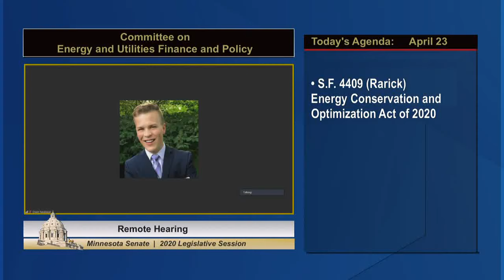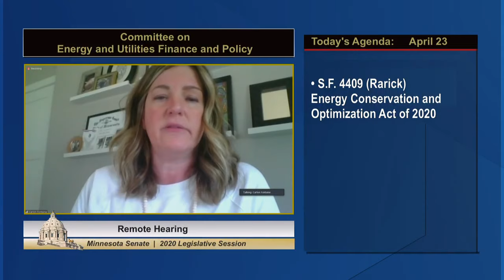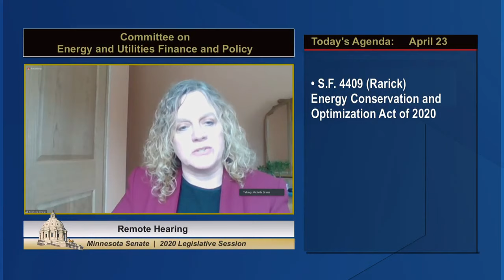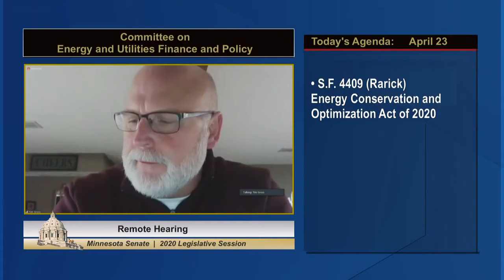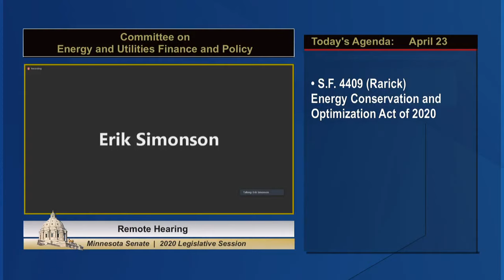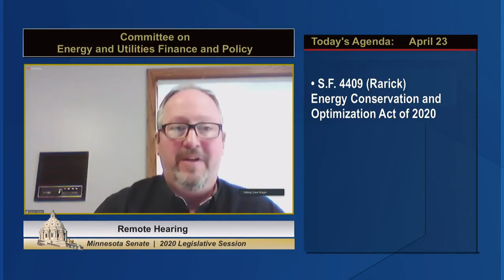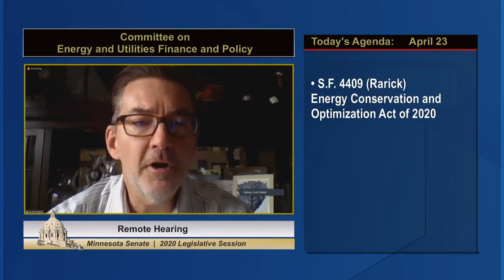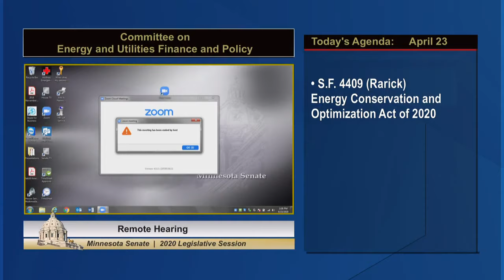Energy Conservation and Optimization Act Advances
A bill that would encourage the development and deployment of  innovative, clean energy technology  by allowing utilities to add additional rate charges for seeking the innovation won the approval of the Senate Energy and Public Utilities Committee Thursday, April 23.

Under the plan, large utilities would be able to spend $6 million dollars over three years, while smaller utilities could spend $3 million dollars.